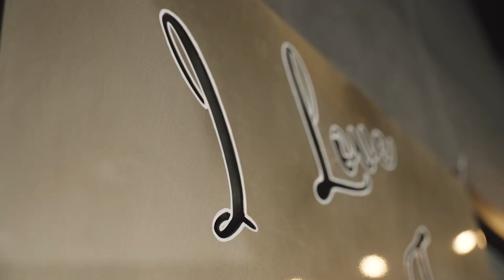Discover the Life-Changing Results of My Skincare Journey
Should I start with a Facial?

In this beautiful testimony video, Megan talks about how her husband gave her a Gift Certificate to Purity Skin Studio when Amanda first opened the doors! She got a facial and said it was "the best facial of her life'

Over time, like most people do, she has evolved in her skincare treatment journey and has done services like PMU, Microneedling, Laser Hair Removal, Botox and more

She talks about how Purity Skin Studio is different. It's laid back and chic but somewhere where you still want to spend time at.

At Purity Skin Studio, we provide the best of the best when it comes to skincare treatments and products!

PURITY SKIN STUDIO @purityskinstudio
OWS @shopobsessedwithskincare
AMANDA @skincarebadass

- SHARE with a friend who is looking for a new MedSpa!